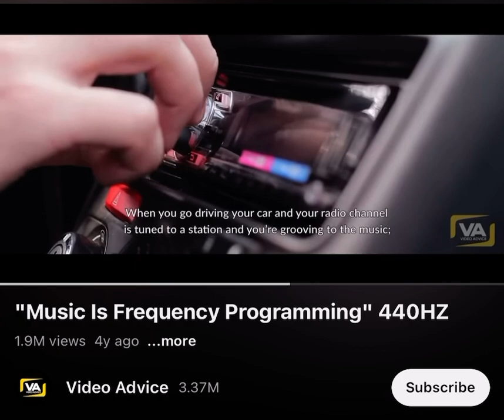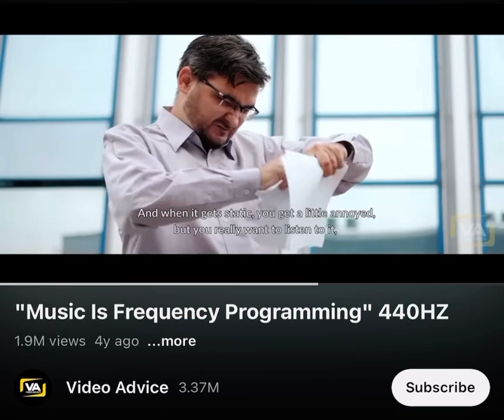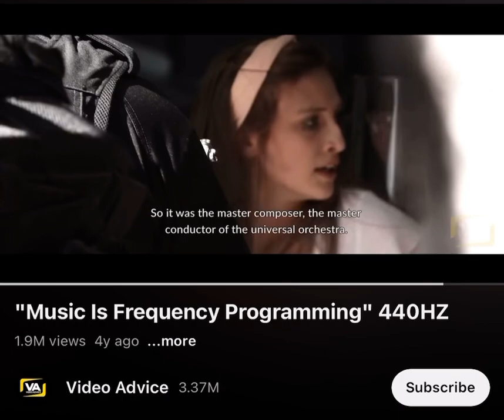Just Below The Threshold of Perception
Frequency control- media events- deaths- false flags-
Control the masses